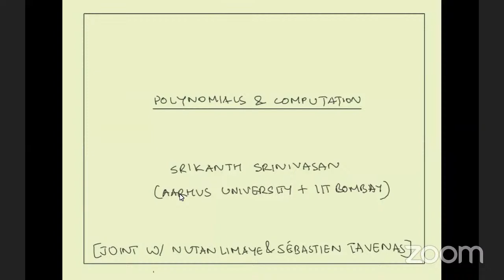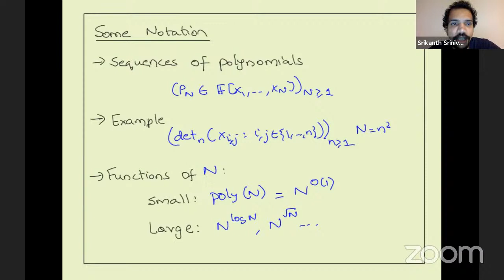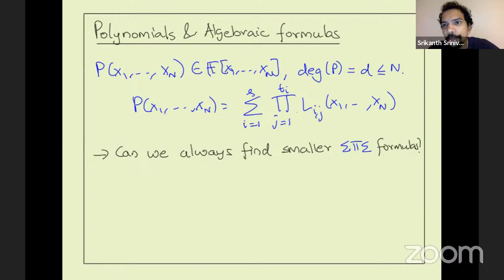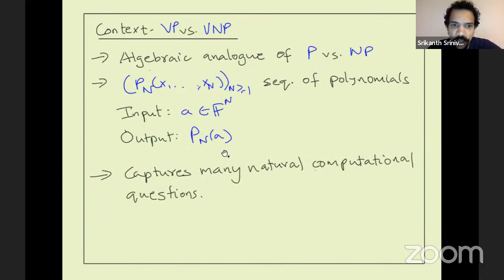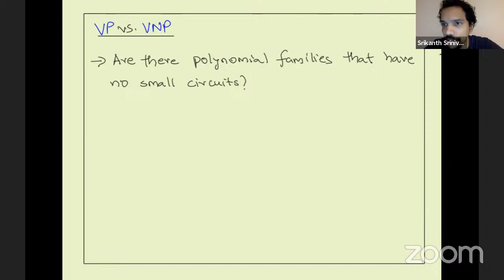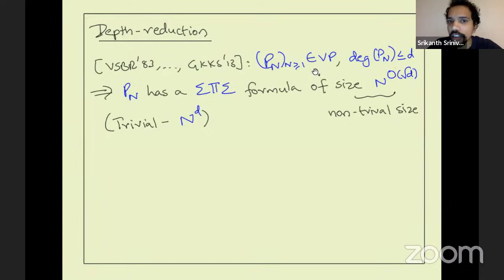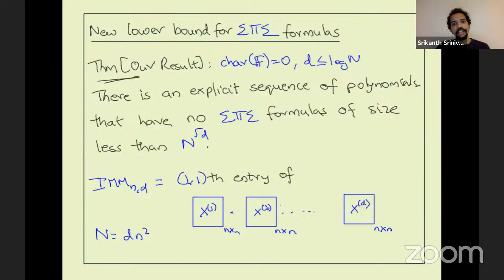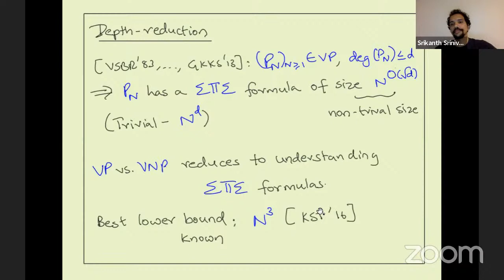BRICS 2021 — Venue SH | Srikanth Srinivasan